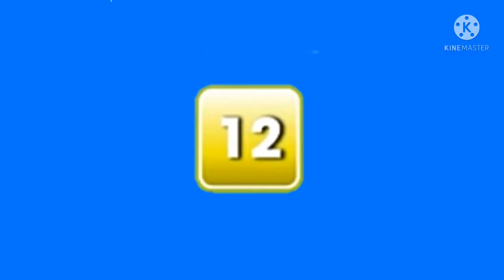chroma key classificação indicativa TV Globo 2011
eu fui no um vídeo mas não tiveram resposta e aí rede nbs e tv união fazendo montagem para mim eu tô fazendo uma limpa para fazer uma classificação indicativa 18 anos